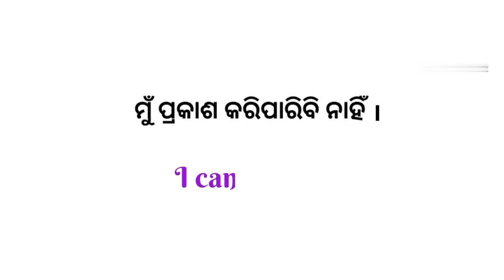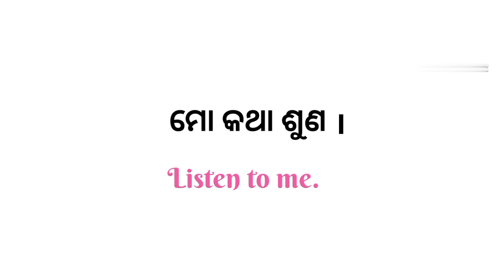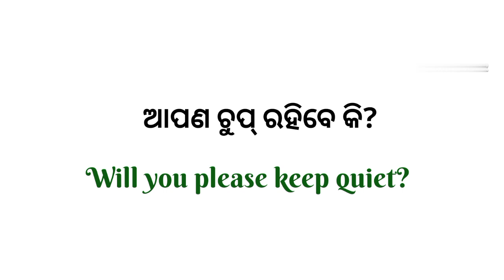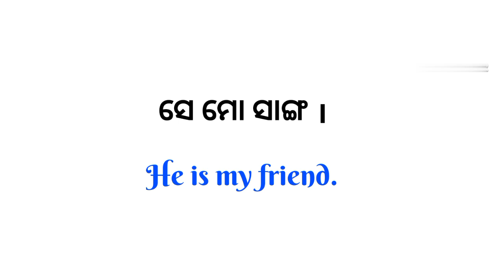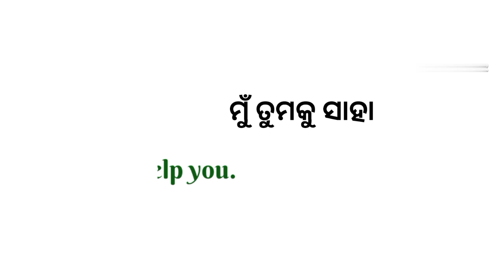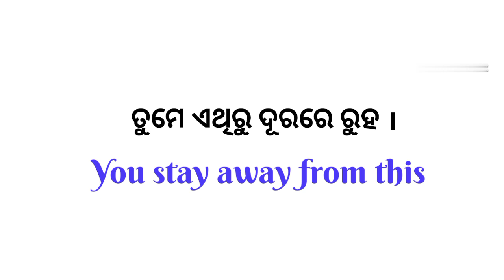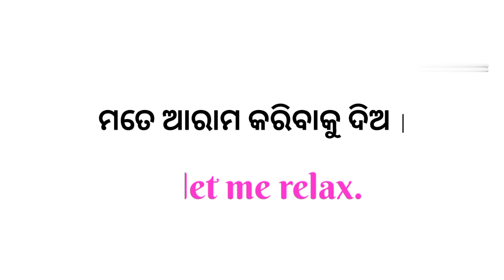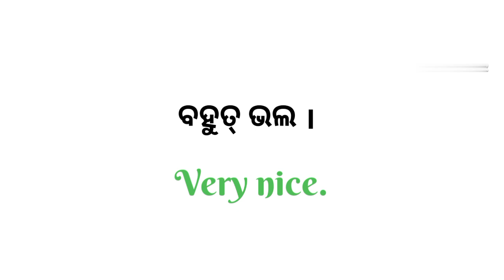Learn Spoken English easily | Odia to English translation making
1. Spoken English in Odia
2.Learn spoken English through odia
3.best spoken English class in odia
4.Odia to English translation
5.English to Odia Translation
6.Spoken English channel Odia
7.Odia spoken English channel
8.learning spoken English in odia
9.spoken English odia
10.spoken English odia episode
11.daily use sentence in odia
12.Best learning spoken English in Odia
13. English speaking Oriya translation
14.daily use Short sentences
15.odia to English translation
16.English to odia translation
17.translation in Odia
18. learning English speaking
19. translation odia to English
20. easy English Odia speaking
21.best spoken English in Odia
22. Odia to English translation easy tricks
23. Odia to English spoken English trick
24. spoken English Odia video
25. spoken English translation Odia medium
26. spoken English the dreamy parents
27. spoken English Odia
28. English speaking Odia
29. English speaking words Odia
30. English speaking practice Odisha
31. spoken English in one day
32. English grammar in Odia
33. English Odia word book
34. English Odia meaning
35. English Odia Shiksha
36. Odia English sikhya
37. Odia English spelling
38. Odia English dictionary
39. English to Odia spoken English easy
40.The Dreamy Parents

Jay Hind 🇮🇳
Jay Bharat 🇮🇳